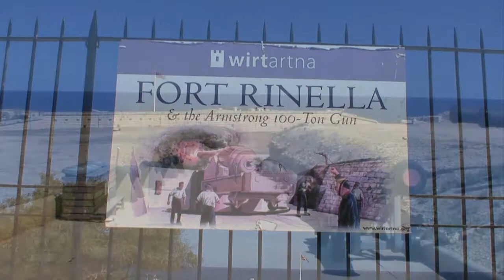Malta - Fort Rinella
Fort Rinella is a fascinating insight into how things were not too long ago. The 100 Ton Gun is apparently the largest of its type in the world. The displays of horsemanship are well staged to be both informative and entertaining. Well worth a visit!